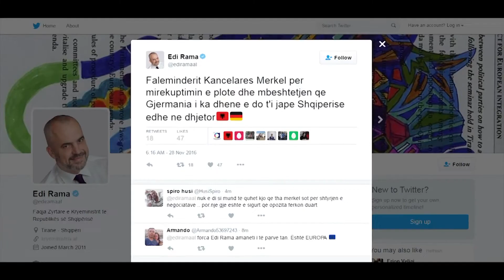Merkel pret Ramën, flet për drejtësinë dhe zgjedhjet